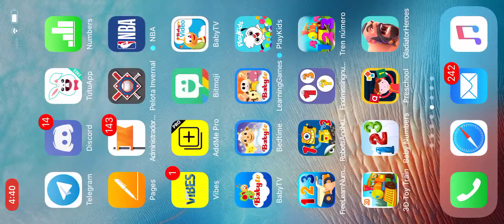Gladiator Heroes: Clan War Games full download APK obb + App Iphone Full game [ Game TDM ]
Lead your team of Gladiators to an epic war against the empire in the best strategy game. Build your strategy in battle and kill your enemy from all sides. Face limitless action in the online event game mode. Fill your armoury with killer weapons and upgrade and train your troop of Gladiators with unique combat skills. Do you accept the challenge?